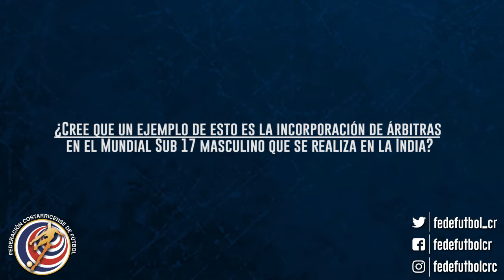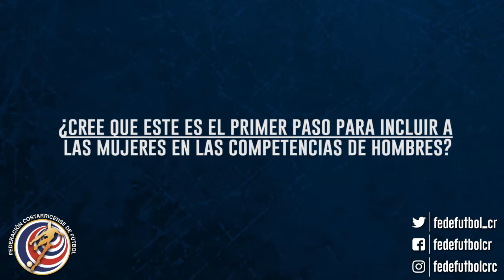Kari Seitz, Directora de Arbitraje Femenino de la FIFA